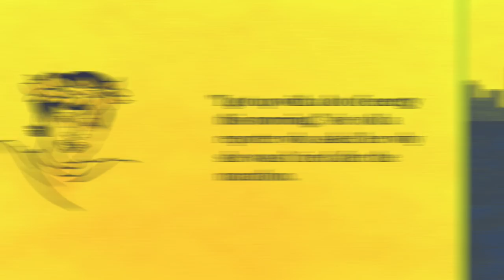How Rosie Ruiz Almost Stole The 1980 Boston Marathon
Ruiz came out of nowhere to set a record pace in 1980. Or did she?